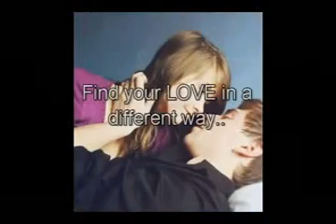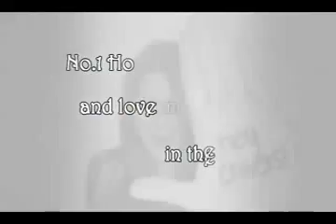Dating and Dating site dating online cape town